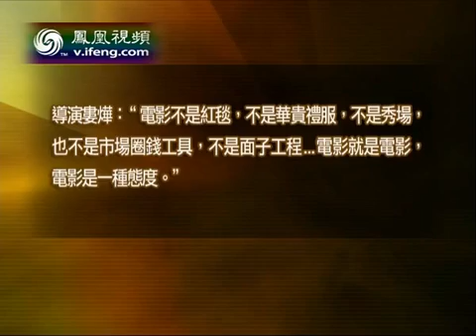锵锵三人行 子东：戛纳电影节是艺术 被人借来做商业2012-05-22